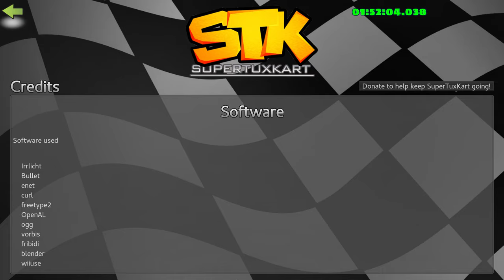SuperTuxKart - Dark Edition: Collecting Supertux Trophies (Part 2 of 2)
I used the speedrunning GP skip trick to make this faster, or it would have taken even longer to collect them all.